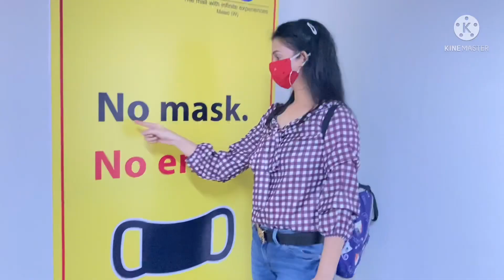|| Infinity mall || Fun / food / shopping 🛍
👉Definitely you will get the notification of my new video every time.📲

👇Instagram id
roshnisingh2254